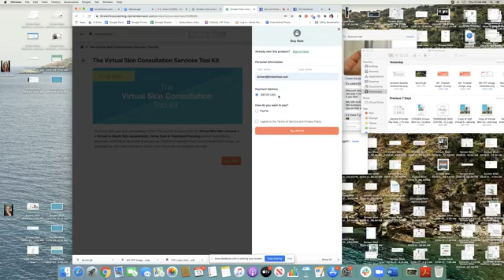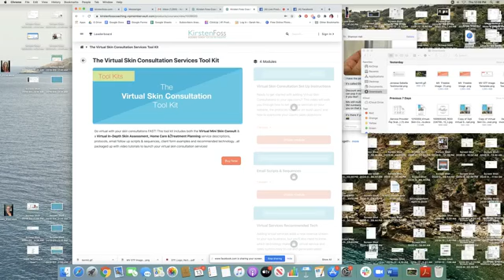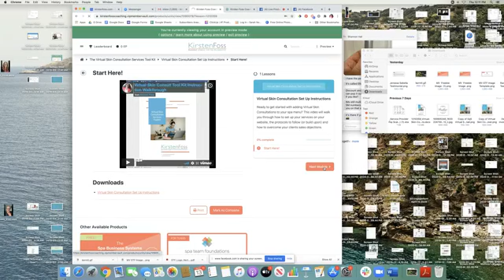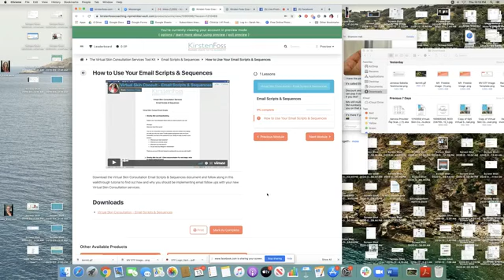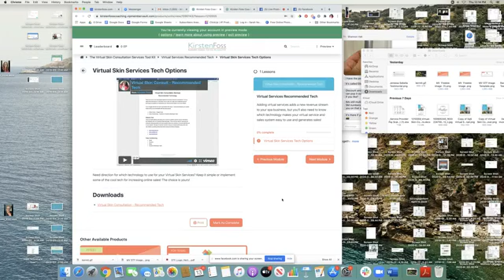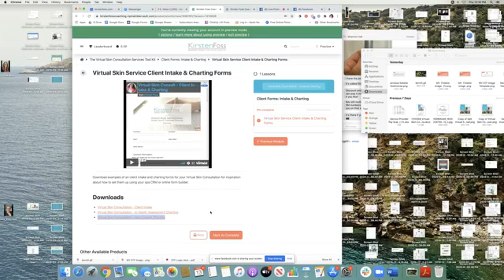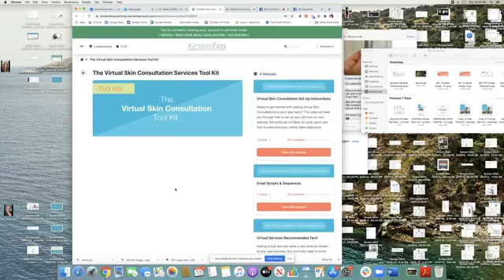NEW Virtual Skin Consultation Toolkit for Med Spas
Introducing Kirsten Foss Coaching's NEW Virtual Skin Consultation Toolkit: a done-for-you road map made so that you can launch your virtual services TODAY.

💡 Wondering Which Business Systems Your Spa Is Missing?